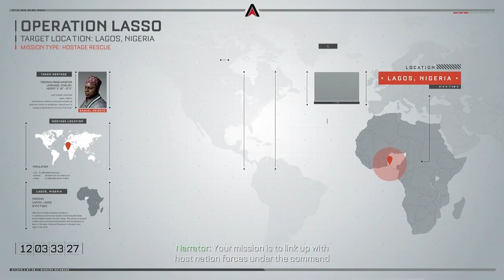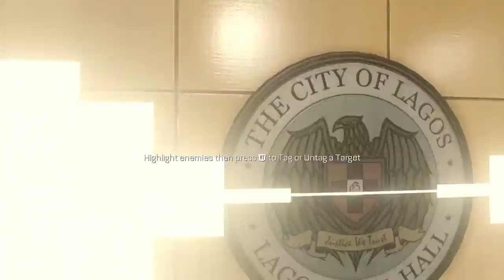Advanced Warfare Walkthrough - Mission 3 - TRAFFIC (Call of Duty Campaign Let's Play)